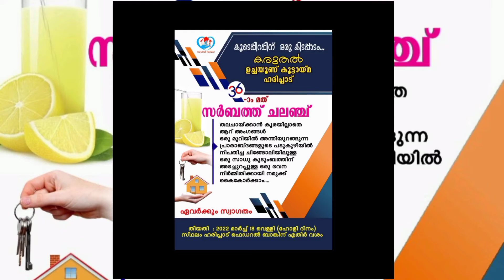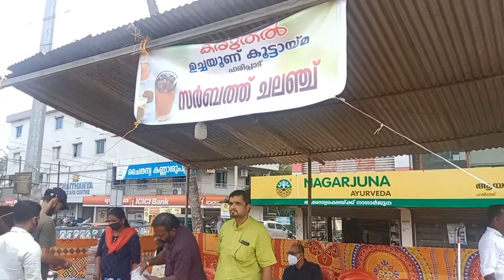സർബത്ത് ചലഞ്ച് 🙏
ഒരു കുടുംബത്തിന്റെ സ്വപ്നങ്ങൾക്ക് നിറം ചാർത്താൻ കരുതലായി കരുതൽ കൂട്ടായ്മ 👍